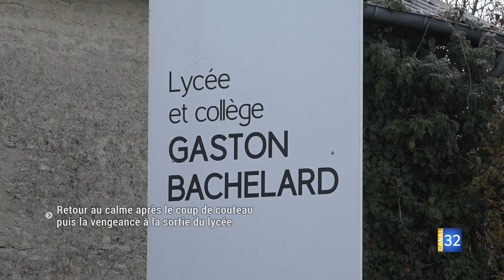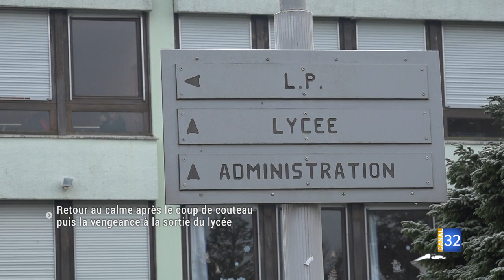Bar-sur-Aube: retour au calme après le coup de couteau puis la vengeance à la sortie du lycée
Devant le lycée Bachelard à Bar-sur-Aube, le calme est vite revenu... Vendredi, un homme de 18 ans a été victime d’un coup de couteau (un opinel) à l’extérieur de l’établissement. L’auteur présumé des faits (18 ans également) a, par la suite, subi des représailles. L’affaire est désormais devant la justice. Une cellule psychologique a été mise en place. La réaction du principal.

- Mise à jour le 13.12.22: L’affaire était devant la justice, dès ce mardi après-midi, lors d'une audience en comparution immédiate. Quatre hommes (dont le père et le frère de la victime du coup du couteau) étaient convoqués. Lors de cette audience, le renvoi a été demandé par certains prévenus. L'affaire sera évoquée le 13 janvier. Dans l'attente, selon les dernières précisions du Parquet de Troyes, le père et le fils de la victime n'ont pas été maintenus en détention provisoire et ont été placés sous contrôle judiciaire. Sur les 4 prévenus, seul un reste donc détenu jusqu'à l'audience.
Autre précision, selon sa famille, l'état de santé du jeune touché par le coup de couteau s'est dégradé pendant le week-end. Il a dû subir deux opérations. Le Parquet de Troyes précise que l'évolution de l'état de santé de la victime du coup de couteau peut faire évoluer la qualification de la mise en examen de son auteur présumé.